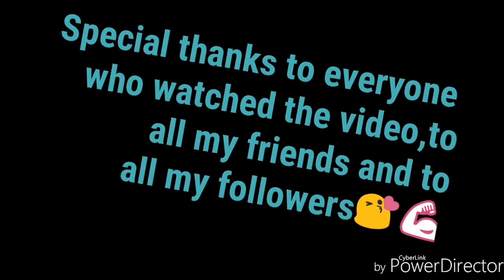Full body training | Jungle tlemcen | Vlog#01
مشاهدة المزيد من الفيديوهات التحفيزية إشتركوا بالقناة مع تفعيل الجرس🔔